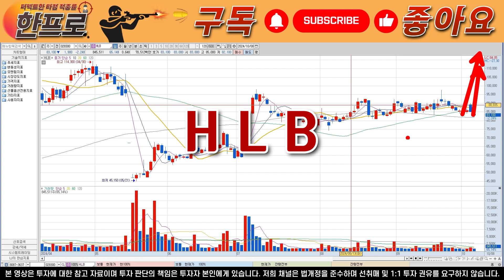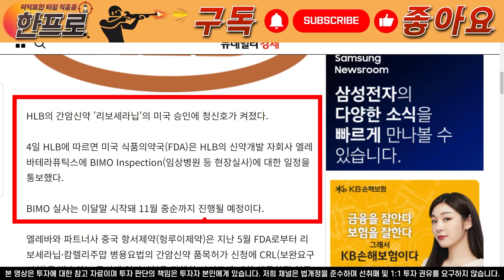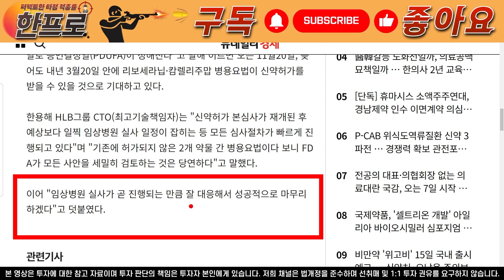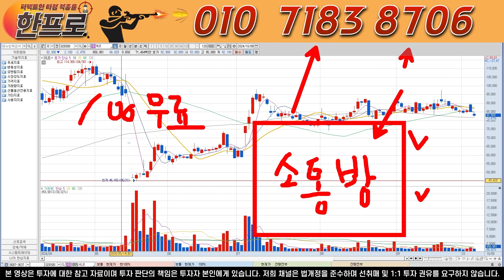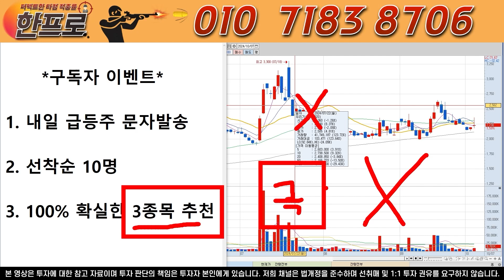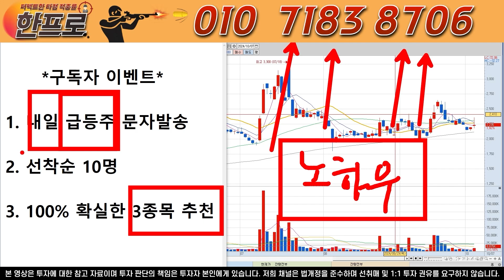[HLB] 세력들만 아는 비밀을 공개합니다!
안녕하세요, 세력주 전문 한프로입니다.

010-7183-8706 저의 개인번호 입니다.

1. "소통" 이라고 문자 보내주시면,
매매타점을 잡아드리는, 실시간 소통방 링크를 보내드립니다.

2. "급등주" 라고 문자 보내주시면, 무료로 급등주 TOP3 를 보내드립니다.

HLB 주가
HLB 목표가
HLB 주가전망

언제나 성공적인 투자 하시길 기원합니다.

오늘의 팁!
이동평균선의 활용 및 별명은!?
3,5일선 단타선
10일선 파동선
20일선 세력선 또는 황금선
60일선 추세선
120일선 경기선
240일선 장기추세선